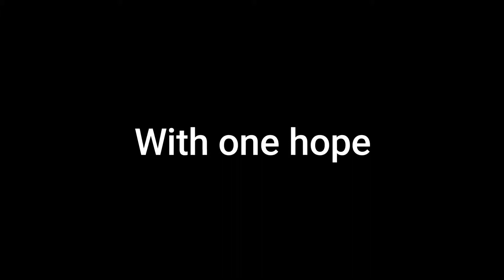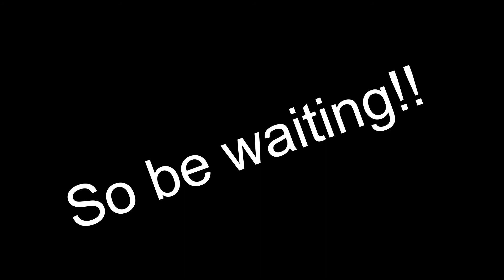The Life Of Alice 2 trailer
This video is about the series of The Life Of Alice so this is the trailer and i got to know that you all guys loved the part 1 so these is for you guys so keep waiting for the video and if you like this video then please like and subscribe